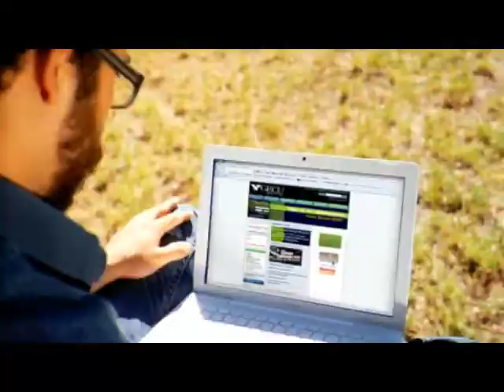GECU Tv Spots